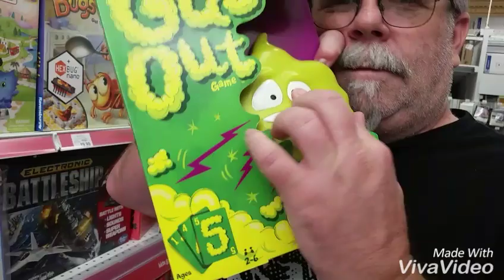The heat makes me swear. Jonbenet, Anaheim and Eyvind Earle.